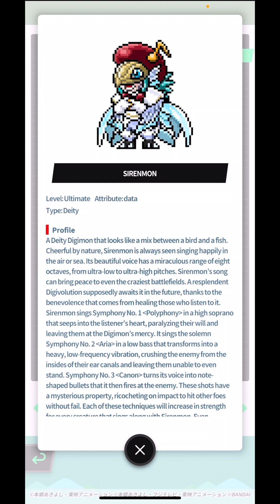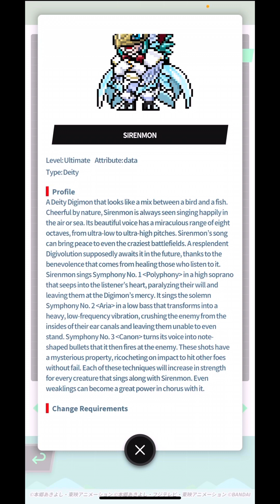DIGIMON Vital Bracelet / Vital Hero - SIRENMON || EX3 Wolfmon DiM Log #17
Digimon dub name: Sirenmon
Digimon sub name: Sirenmon セイレーンモン
DiM Codex: Vol. EX3 Wolfmon DiM ヴォルフモン DiM

Recorded Gameplay on Vital Bracelet / Digivice V / Vital Hero and Vital Bracelet Arena App.

Digivice - VV -

Credits for Music:
THEMES - Bright
THEMES - Modern
THEMES - Simple